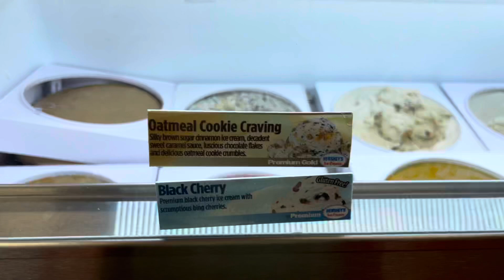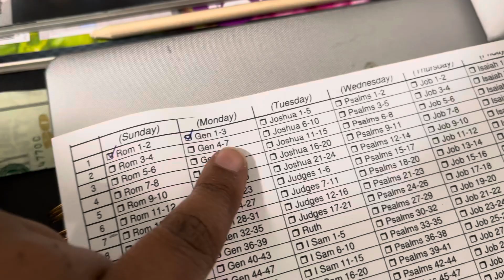SISTER ICE CREAM DATE👸🏾 *She got her driver’s license*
DYMONEIMON IS  HERE!!